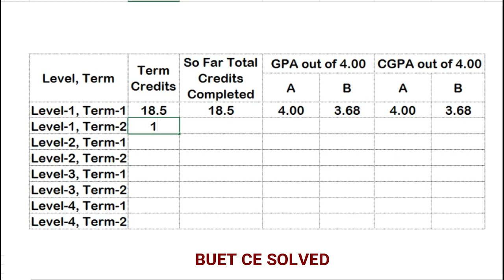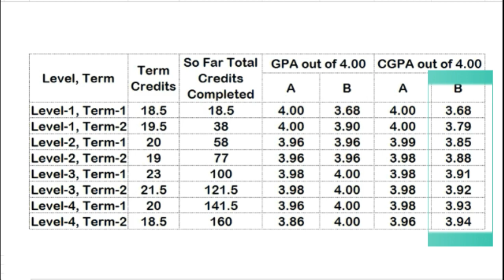Why CGPA is Important from the Beginning in BUET | BUET CE SOLVED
I've noticed one fact that, some brilliant students after getting admitted into BUET, dropped off from the merit list in the long run, due to some strategies at the beginning of the BSc career. As soon as they get low CGPA at the beginning of the BSc life, they become frustrated and they have to carry the disgrace throughout their career.
That is why this video has been created and published. Hopefully, newcomers would get a suggestion, current students would get motivation and Alumni would get inspiration from this.